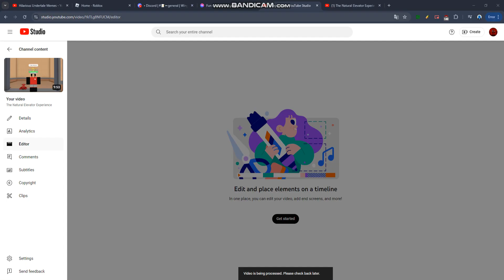The Not-Natural Disaster Experience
THIS AINT NATURAl